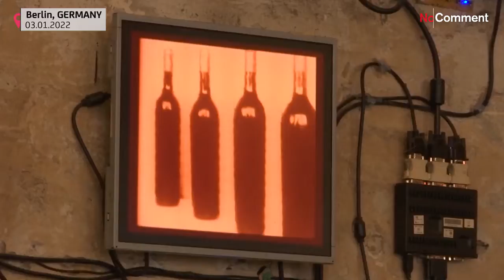واکسیناسیون جای رقص در کلوپ‌های شبانه برلین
قرار است در این مکان‌ها در مجموع ۴ هزار و ۵۰۰ دوز واکسن زده شود.